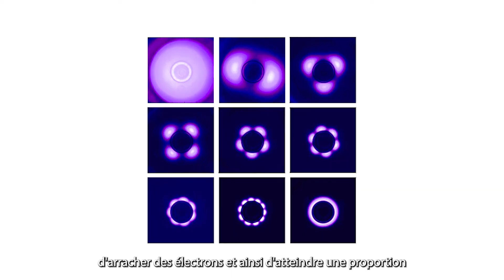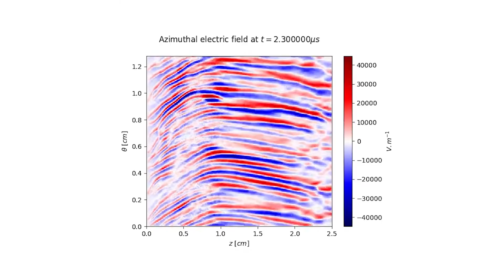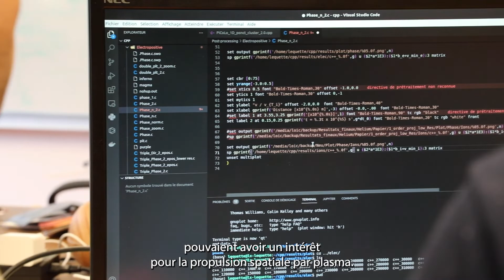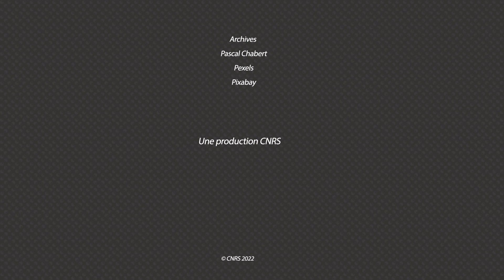Pascal Chabert, directeur de recherche en physique des plasmas | Talents CNRS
Pascal Chabert, directeur de recherche CNRS au Laboratoire de physique des plasmas (LPP - CNRS/École polytechnique/Sorbonne université/Observatoire de Paris/Université Paris-Saclay), a reçu la médaille d’argent 2022 du CNRS.

Depuis sa thèse, Pascal Chabert a pour ambition de maîtriser et d’exploiter les propriétés des plasmas, des états de la matière à très haute température notamment présent dans la couronne solaire. De Berkeley aux CNRS, le chercheur s’intéresse en particulier aux plasmas froids, qui sont produits en laboratoire à des fins industrielles. Il s’est tout d’abord intéressé aux plasmas radiofréquence utilisés en microélectronique puis s’est consacré par la suite à la propulsion spatiale par plasma. Pascal Chabert est ainsi à l’origine d’un concept breveté proposant l’iode comme fluide de propulsion. Il collabore également avec Safran pour le développement d’outils de simulation afin d’améliorer les performances et la durée de vie de propulseurs plasmiques dit à « effet hall ». Ses recherches s’inscrivent ainsi au cœur de la course au développement de la future génération de moteurs spatiaux.

La médaille d'argent distingue des chercheurs et des chercheuses pour l'originalité, la qualité et l'importance de leurs travaux, reconnus sur le plan national et international.